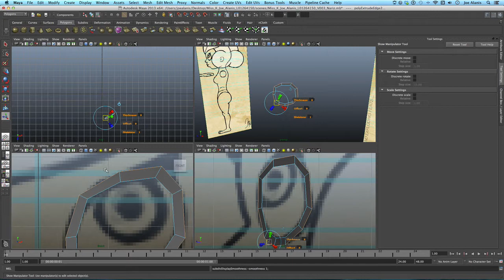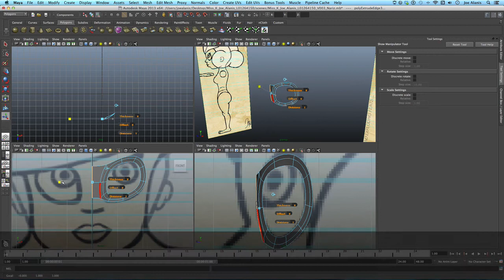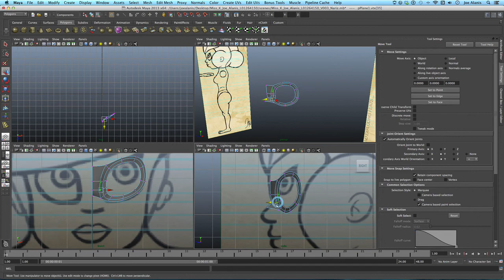Modeling Miss K 2013 004 - PuenteDeNariz